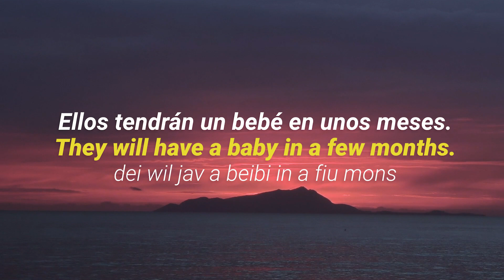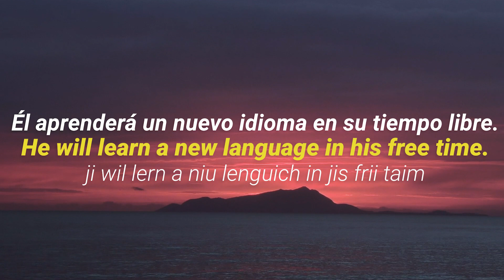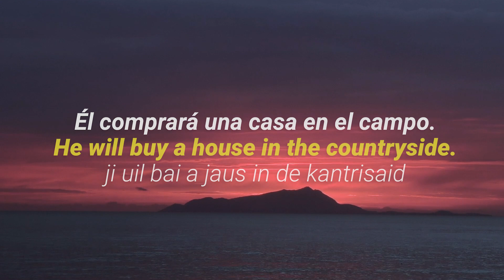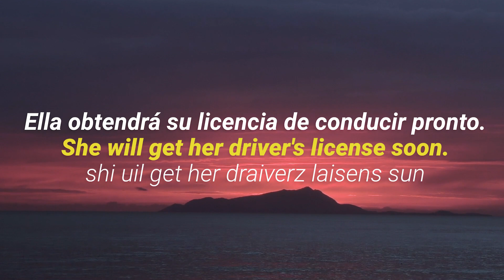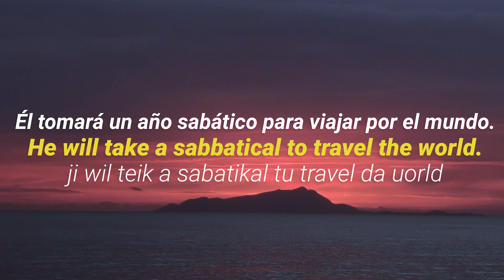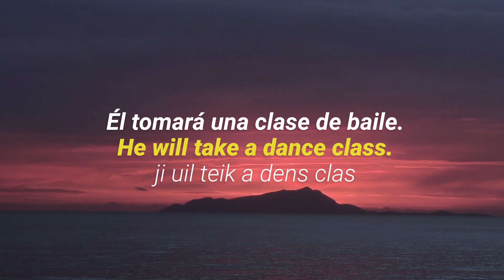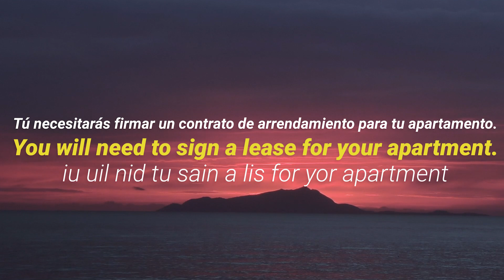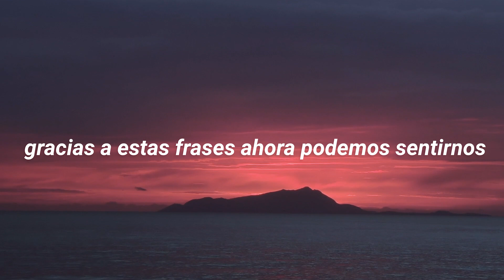🟢100 FRASES COMUNES y ÚTILES con EL FUTURO SIMPLE 🔊 En inglés, español y PRONUNCIACIÓN 🧭25 minutos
🟢En este video, podrás aprender y practicar el uso del futuro simple en inglés con 100 frases diferentes. Desde expresar intenciones, planes y predicciones hasta hacer promesas y ofrecimientos, el futuro simple es una de las estructuras gramaticales más importantes en el idioma inglés.
🦻Vas a mejorar tu habilidad de comunicación en inglés y aumentar tu confianza al utilizar el futuro simple en diferentes situaciones cotidianas. 🔊Cada frase se presenta con su correspondiente pronunciación y traducción al español para que puedas comprender y utilizar las frases de manera efectiva.
🧠Ya sea que estés estudiando para un examen de inglés o simplemente quieras mejorar tu habilidad de hablar el idioma, este video te proporcionará una práctica valiosa.
🎁🎁🎧Ahora puedes aprovechar al máximo tu tiempo de sueño para mejorar tus habilidades de inglés con estos auriculares diseñados especialmente para ayudarte a aprender inglés mientras duermes.

🟠 Si te ha gustado el vídeo puedes dejarme un LIKE 👍💛 me ayudará mucho para crear contenido nuevo.

🟠 Te invito a compartir el vídeo en tu red social favorita📣 Facebook o Twitter. Quizás pueda servirle a algún amigo tuyo.